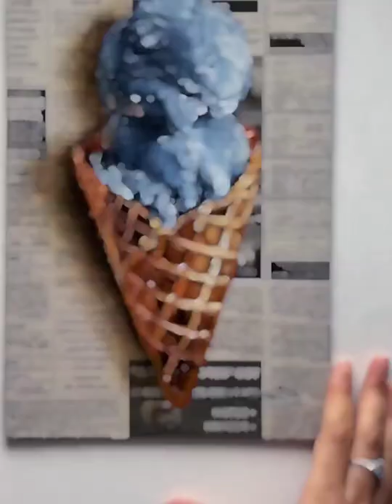Realistic Ice Cream Painting 😯😍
Realistic Painting | Realistic Ice Cream Painting | Amazing Art | Beautiful Art |